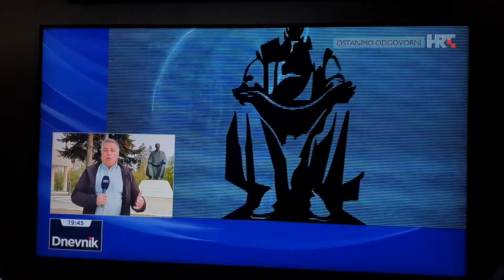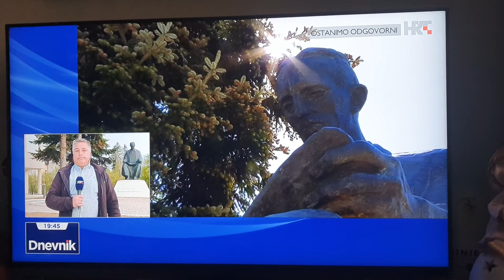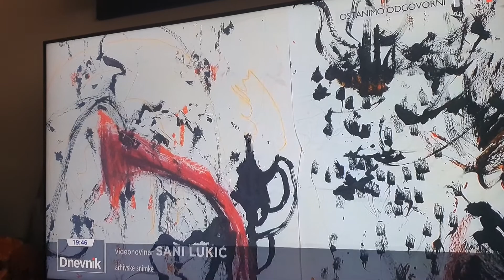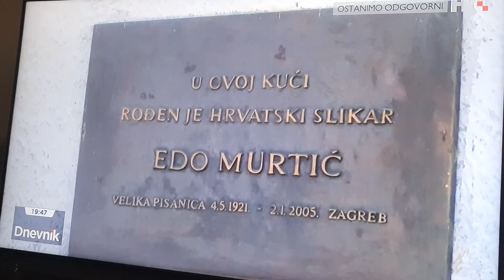a SAD🇭🇷 tvornica BATERIJA NikolaTesla!?